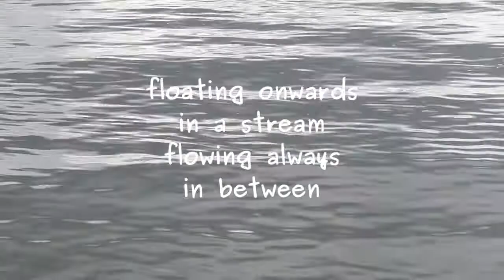Take a Break